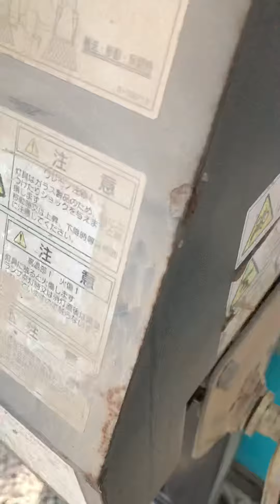Denyo Light Towers With Brand NEW LED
Denyo Light Towers with brand new McWel LED